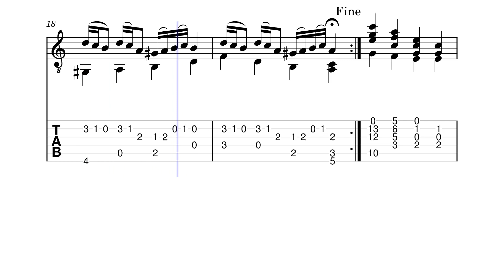Guitar Notes 3-14-23 by HBosler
Guitar Notes 3-14-23 in a-minor. These were notes for a work that eventually was created for a pipe organ in celebration of Easter. The pipe organ work has yet to be posted among the manuscripts.

If you like the free sheet music, please consider donating a dollar, a euro, or a pound to my feline kennel/sanctuary and studio.